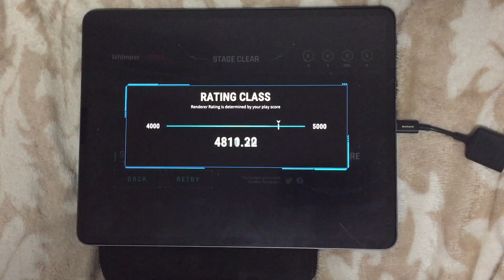[Overrapid] Starchild [Pro 16] FullCombo 1-0-0-0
Starchild / yusi.
iPad Pro 12.9
Youtube Gaming